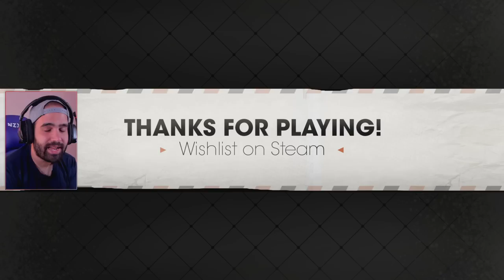UN METROIDVANIA INTERESANTE SOBRE UN SOLDADO DE LA WWI • Last Vanguard